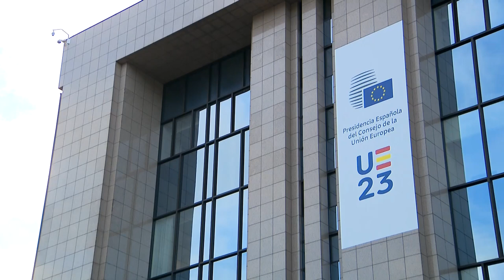Συμμετοχή του Υπουργού Γεωργίας στο Συμβούλιο Γεωργίας και Αλιείας της ΕΕ